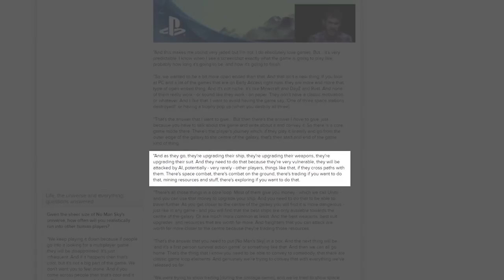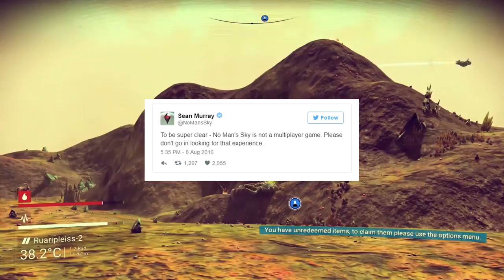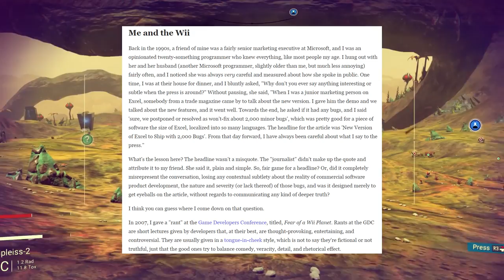Sean Murray is Not a Liar: No Man's Sky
Video adaptation of my blog post "Promsing the Earth: No Man's Sky" - thanks to Sam Darley for the game footage